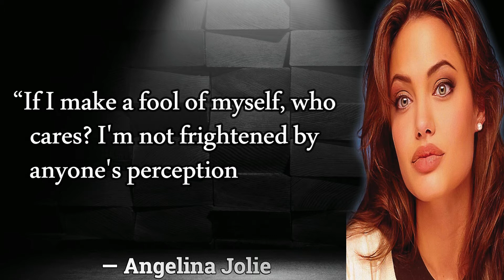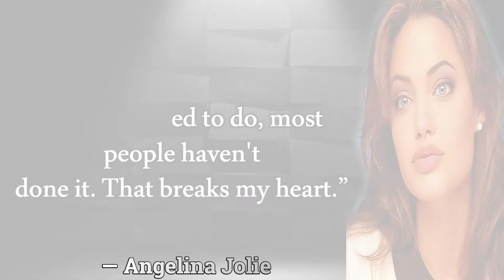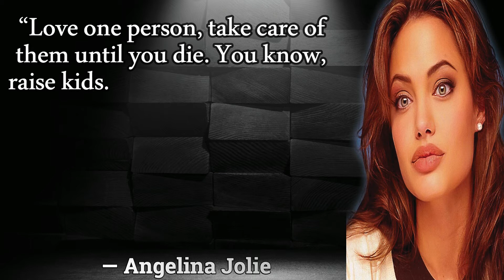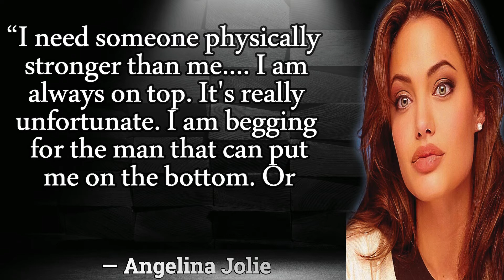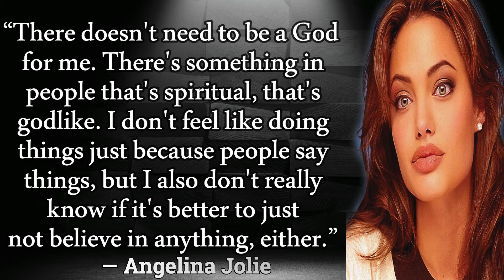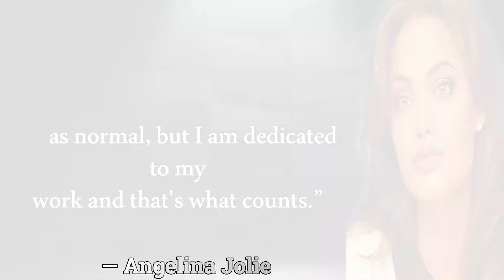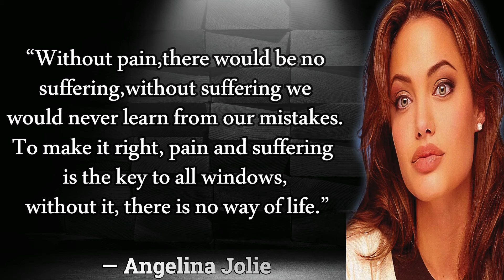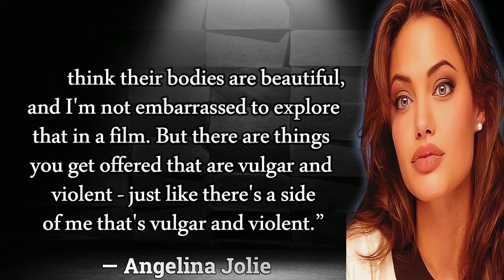Angelina Jolie Quotes On Love and World Peace!Quotops!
Angelina Jolie quotes about love and peace, celebrity quotes, motivational quotes, inspirational quotes, saying of the day To find more quotes as well as daily inspirational sayings make sure to subscribe to our channel!